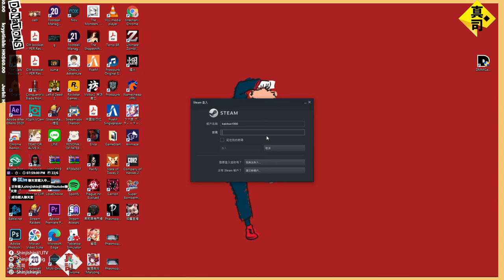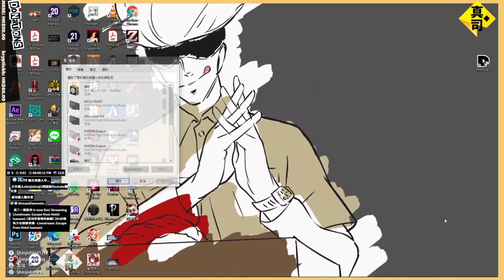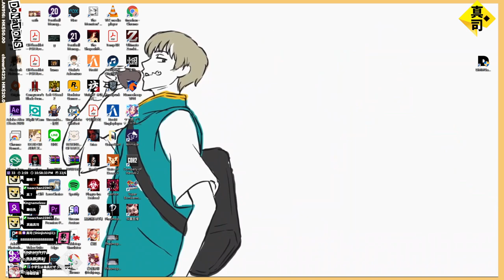[真司️年度情色鉅獻] 20:00情色少女探靈直播 #2